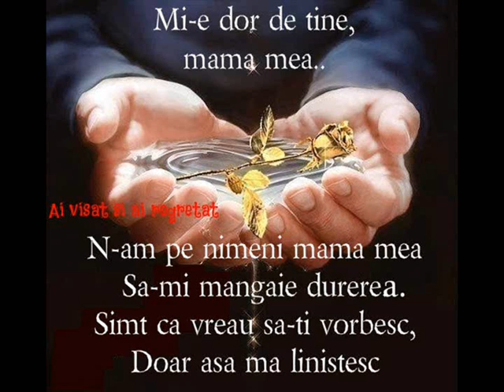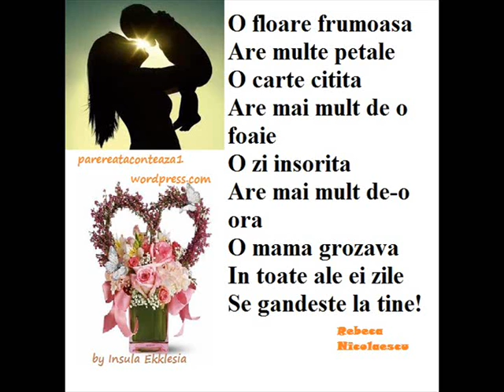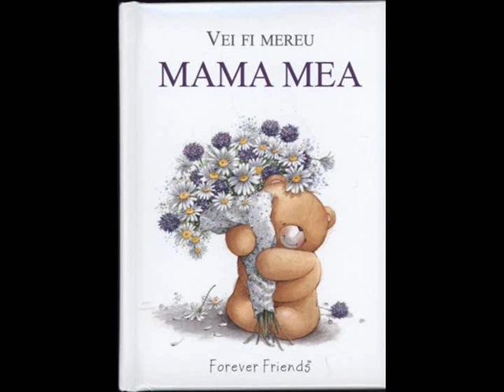Moldovanu Livia - Mama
8 martie 2017, spectacul camin cultural s.Badicul Moldovenesc